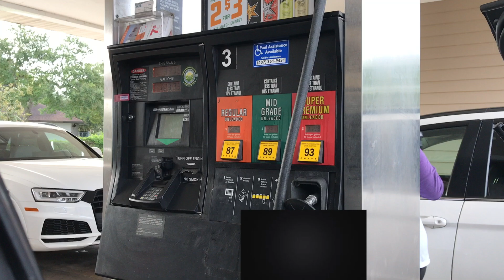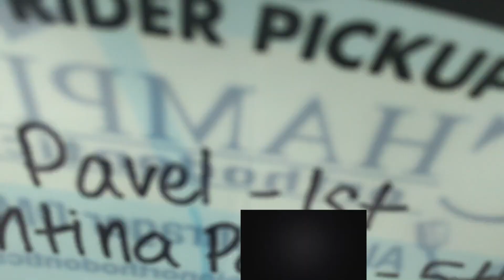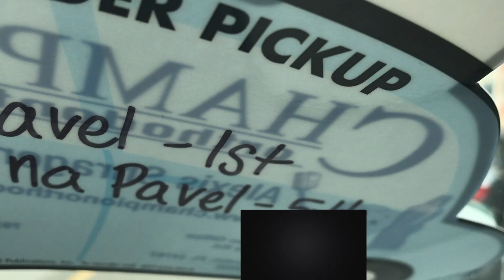FURACÃO IRMA ESTÁ CHEGANDO EM ORLANDO! COMO SE PREPARAR PARA O FURACÃO NA FLÓRIDA #1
Furacão está chegando! Início dos Preparativos para o Furacão em Orlando #1. Nesse video começamos a mostrar um pouco sobre como estão os preparativos da nossa familia aqui em casa para o Furacão que deve chegar na Flórida no fim de semana.
Assista o video até o final e dê sua opinião.
FANPAGE: Family Fun 5